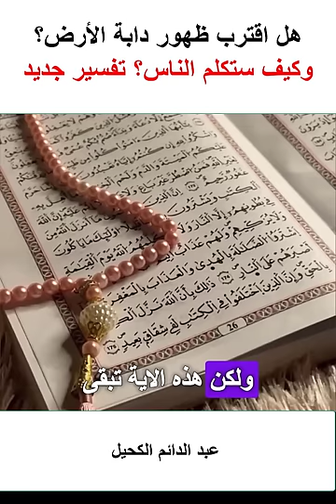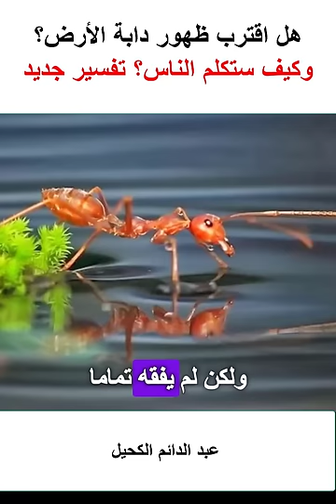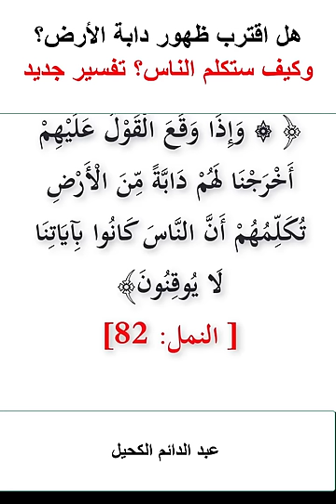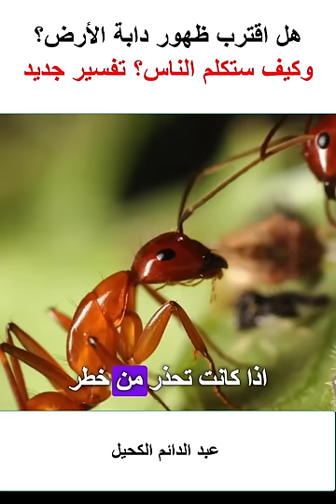هل اقترب ظهور دابة الأرض؟ ولماذا ذكرت في سورة النمل؟ تفسير جديد